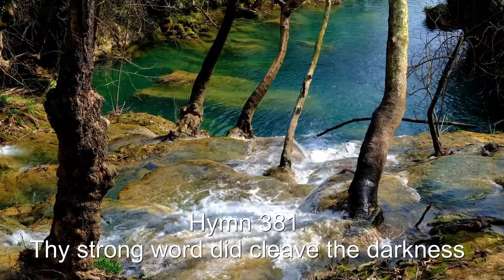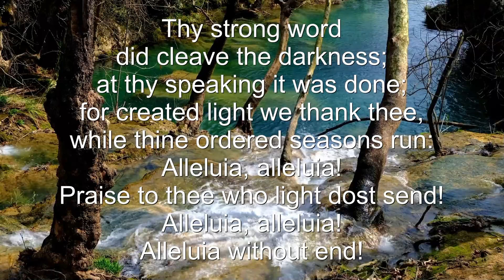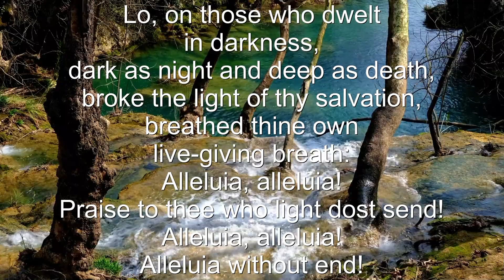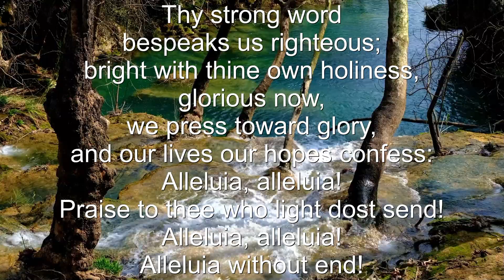Prayers, Readings and Sermon - 1-8-23 - St. John’s Episcopal Church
Join us for Prayers, Readings and Sermon here at St. John’s Episcopal Church, Halifax, VA USA 1-8-23

Rector: the Reverend Timothy Jones

Hymn: 381. Thy strong word did cleave the darkness
Author: Martin H. Franzmann, 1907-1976
Tune: TON-Y-BOTEL
Composer: Thomas John Williams, 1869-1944
Performed by Kelly Grooms

Prelude/Postlude: Christ, unser Herr, zum Jordan kam

Please consider giving regularly or donating to the ministry of St. John’s Episcopal Church.

We would love to tell you more about our church, our ministry and all our happenings.

(Video production by David Martin of Double House Media)